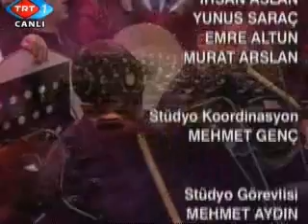TRT Makam-ı Hüseyin 9/9 - Gelin Canlar Bir Olalım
7 Ocak 2009 - TRT, Muharrem ayının 10'uncu gününde "Makam-ı Hüseyin" ile Alevi izleyecilerinin karşısındaydı. Tepebaşı stüdyolarında gerçekleşen program saat 22.00'de başladı. Konserde Muharrem ve Kerbela'ya ait mersiyeler, kasideler ve ilahiler okundu.